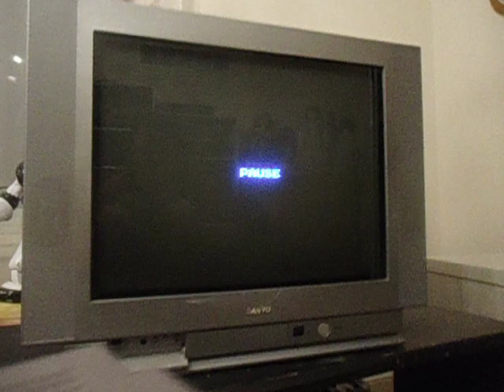game play nes tetris 62 lines winter end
game play nes tetris 62 lines end winter